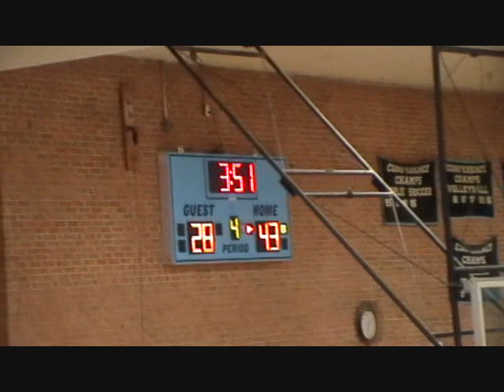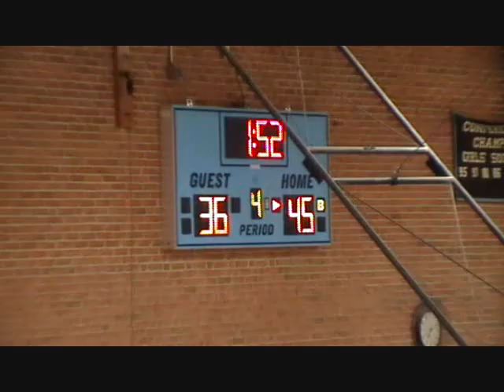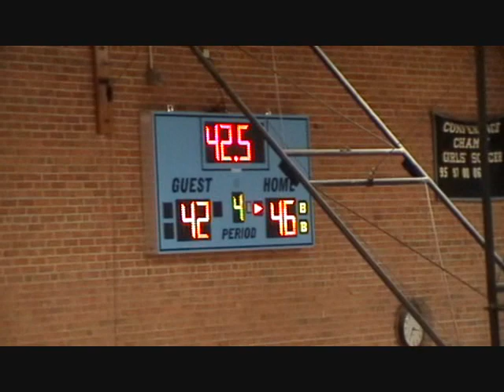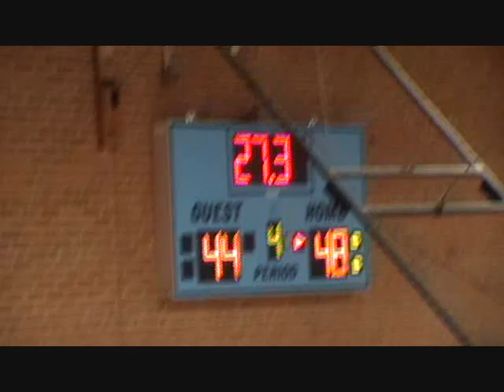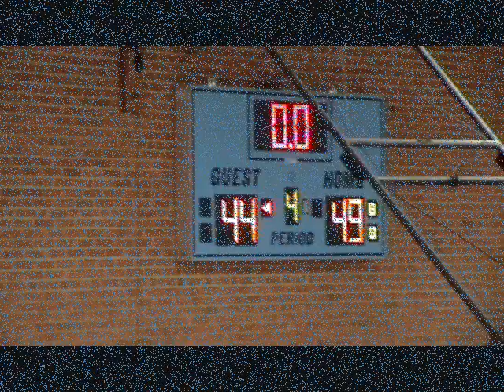Dickinson vs Howard- Last 3:51 -4th quarter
Dickinson leads 43-28 - Howard mounts a comeback, but falls short.